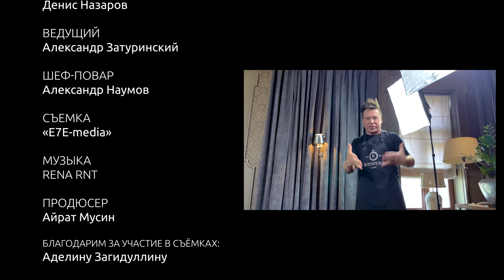ГОТОВИМ ПУДИНГ С ЧИА И ГРАНОЛОЙ. В ГОСТЯХ АДЕЛИНА ЗАГИДУЛЛИНА. ROSSINSKY. СЕКРЕТЫ ВКУСА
Александр Затуринский и Аделина Загидуллина готовят пудинг с чиа и гранолой.

Идейный вдохновитель и автор проекта: Денис Назаров — президент ГК «Аструм».
Звездный гость программы: Аделина Загидуллина — олимпийская чемпионка Токио 2020.

Пудинг с чиа и гранолой

Сироп для гранолы:
Вода — 20 гр
Сахар тростниковый — 30 гр
Мёд — 100 гр
Масло рапсовое — 50 гр
Все компоненты смешиваем и доводим в сотейнике на слабом огне, постоянно помешивая до состояния сиропа.

Гранола:
Овсяные хлопья — 65 гр
Изюм — 10 гр
Орех грецкий или пекан — 30 гр
Кешью — 30 гр
Арахис дроблённый — 10 гр
Клюква вяленая — 20 гр
Сироп для гранолы — 90 мл
Орехи подсушить в духовке , нарубить их произвольно. Смешать все компоненты, выложить на пергамент тонким слоем и выпекать в духовке при 160 градусах 20 минут.

Пудинг чиа
Йогурт натуральный (можно заменить на овсяное молоко) — 200 гр
Семена чиа или льна — 14 гр
Мёд — 10 гр ( можно заменить на сироп топинамбура)
Все ингредиенты смешать венчиком и дать настояться от 30 мин.

Сборка:
На дно тарелки выкладываем любые ягоды, мы использовали манго. Заливаем их нашим пудингом украшаем гранолой и оставшимися ягодами.

Программа «Rossinsky.Секреты вкуса» – это авторский проект, где известный московский ресторатор, Александр Затуринский, основатель более 50 ресторанных проектов, вместе с приглашенными гостями, звездами театра, кино и эстрады, готовит уникальные блюда. Делится со зрителями правилами выбора продуктов и техниками приготовления разных эпох.

С нашими рецептами вы сможете самостоятельно приготовить блюда высокой кухни от шеф-повара на своей домашней кухне. А также узнаете инновационные методы приготовления блюд и профессиональные секреты бренд-шефа.

А если вам понравился рецепт, но вы не хотите готовить самостоятельно, вы можете отведать блюда в ресторане «Rossinsky».

Автор проекта: Денис Назаров
Ведущий: Александр Затуринский
Шеф-повар: Александр Наумов
Съемка: «E7E-media»
Администратор: Анастасия Мельникова
Продюсер: Айрат Мусин
Благодарим за участие в съёмках:
Аделину Загидуллину и сотрудников ресторана Россинский